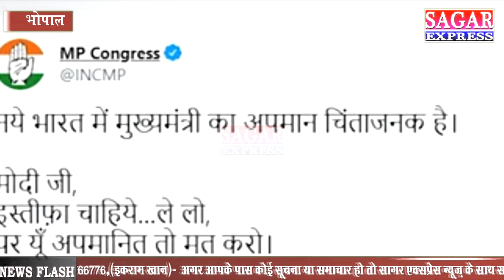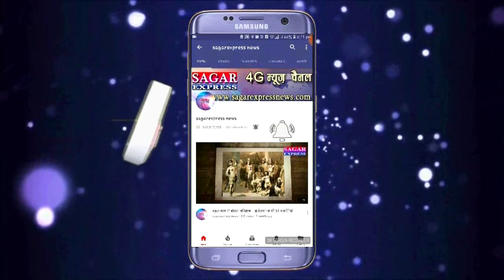कैमरे में मोदी के आलावा कोई और दिख नहीं सकता-इस वजह से बॉडी गार्ड ने मुख्यमंत्री शिवराज को हटा दिया?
कैमरे में मोदी के आलावा कोई और दिख नहीं सकता-क्या इस वजह से बॉडी गार्ड ने मुख्यमंत्री शिवराज को हटा दिया ?